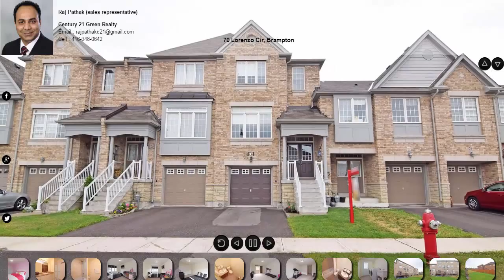70 Lorenzo Cir, Brampton